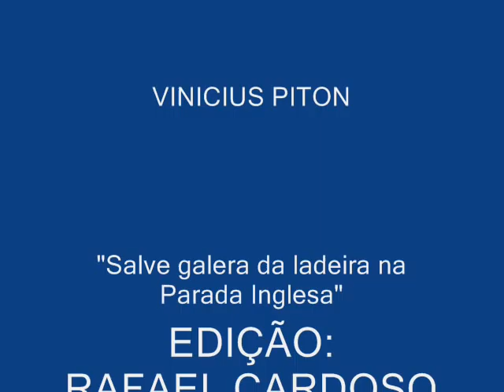Rafael Cardoso e Amigos POR AÍ